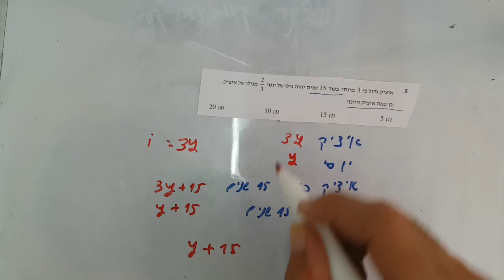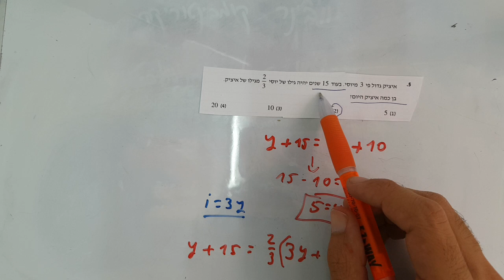מרתון כיתה בעיות כלליות שאלה 5 EZWAY